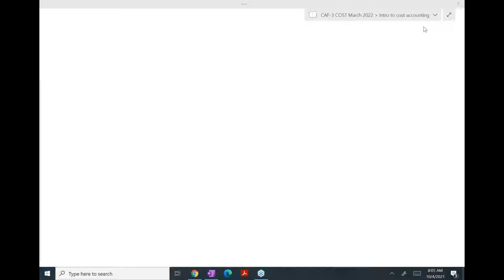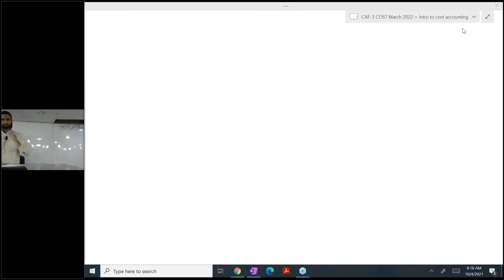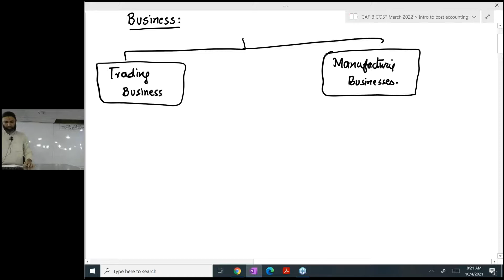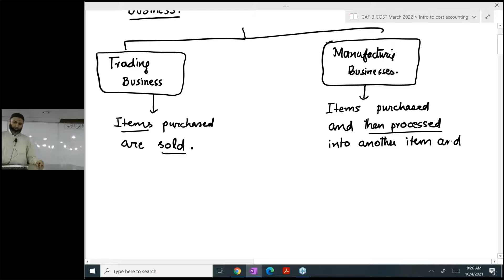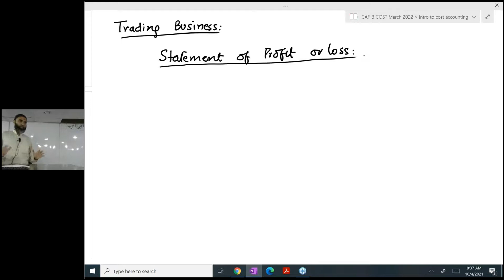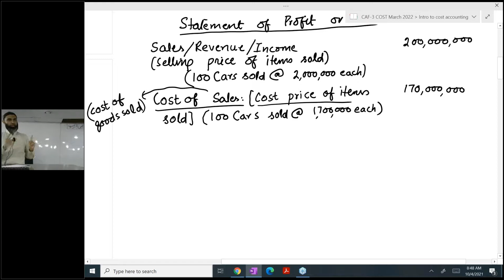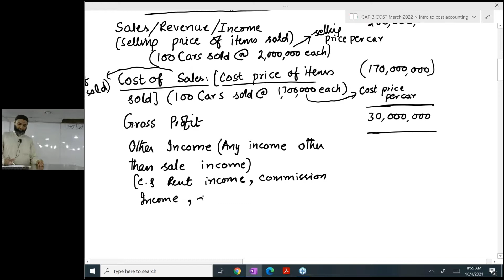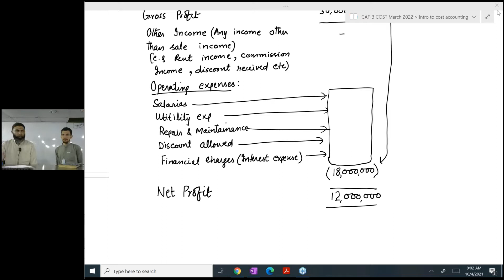CAF 3 COST SIR JAWAD MEHMOOD ONLINE LECTURE 1